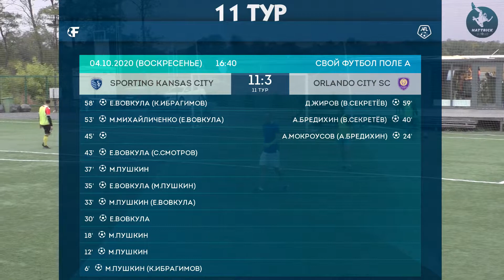Sporting Kansas 11:3 Orlando City, 11 тур Америка